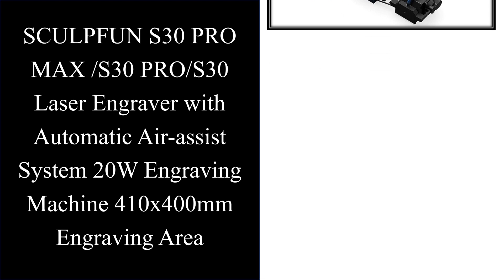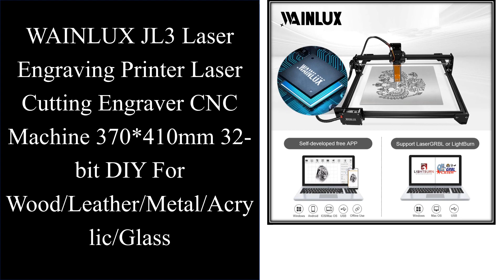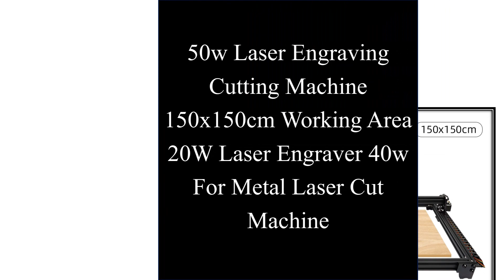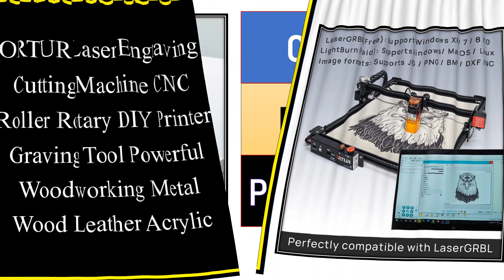Top 10 Best Laser Engravers of 2023 | Best Laser Cutting Machine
01. SCULPFUN S9 with Laser Rotary Roller 90W Effect Laser Engraving Machine Ultra-thin Laser Acrylic Engraver Cut Machine 410x420mm

02. SCULPFUN S30 PRO MAX /S30 PRO/S30 Laser Engraver with Automatic Air-assist System 20W Engraving Machine 410x400mm Engraving Area

03. WAINLUX Laser Engraving 30/40W 370*410mm CNC Engraving Cutting Machine Printer For Wood/Leather/Metal/Acrylic Compatible JRBL

04. WAINLUX JL3 Laser Engraving Printer Laser Cutting Engraver CNC Machine 370*410mm 32-bit DIY For Wood/Leather/Metal/Acrylic/Glass

05. ATOMSTACK Laser Engraver S10 X7 A10 Pro 10W Output Power Eye Protection Fixed-Focus CNC Laser DIY Machine for Engraving Cutting

06. CNC laser engraving cutting machine 50w wood laser printer 90w metal laser engraver on wood cutters cutting

07. High Speed Ortur Laser Master 3 Powerful Laser Engraving Machine Wood Cutting Tools with Built-in Air Assist Woodworking Machine

08. 50w Laser Engraving Cutting Machine 150x150cm Working Area 20W Laser Engraver 40w For Metal Laser Cut Machine

09. ORTUR Laser Engraving Cutting Machine CNC Roller Rotary DIY Printer Graving Tool Powerful Woodworking Metal Wood Leather Acrylic

10. TwoTrees TS2 Powerful Laser 80W Laser Engraver with WiFi Offline Control Air Assit System Flame Detection CNC with Limit Switch